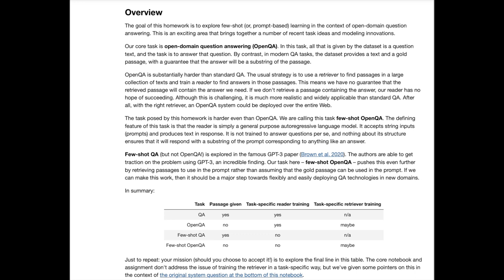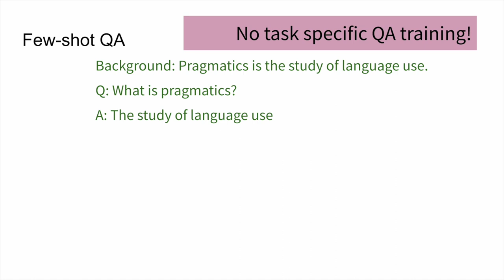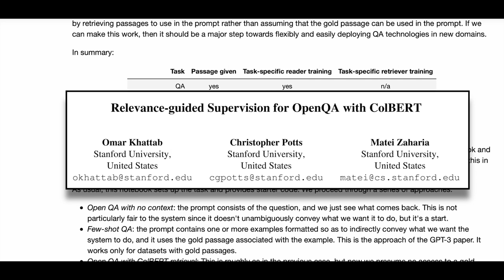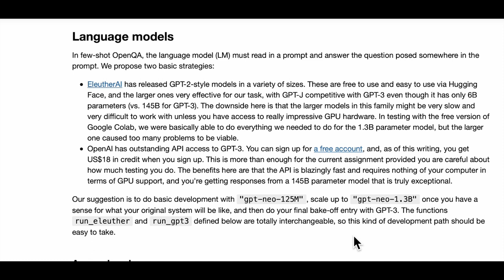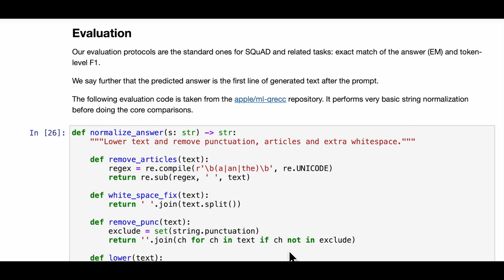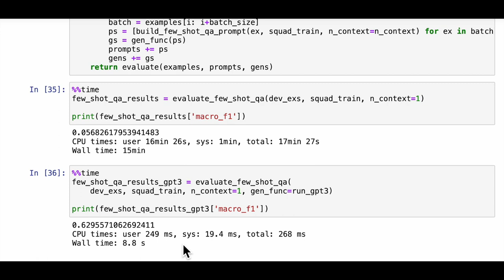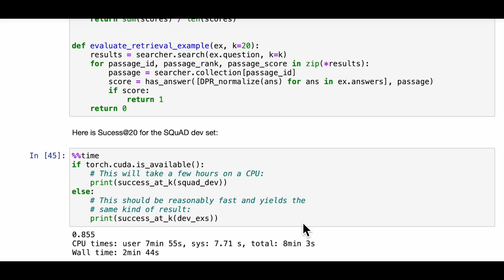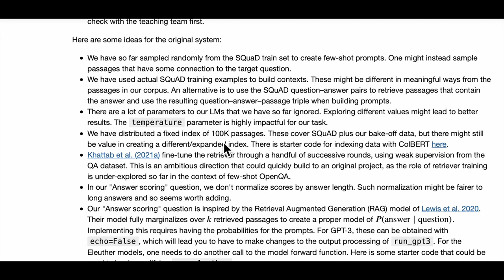Homework: Few-shot OpenQA with ColBERT retrieval | Stanford CS224U Natural Language Understanding